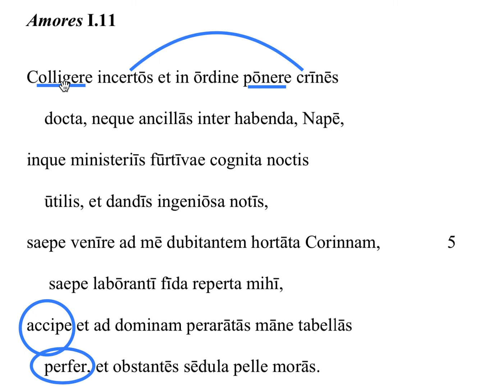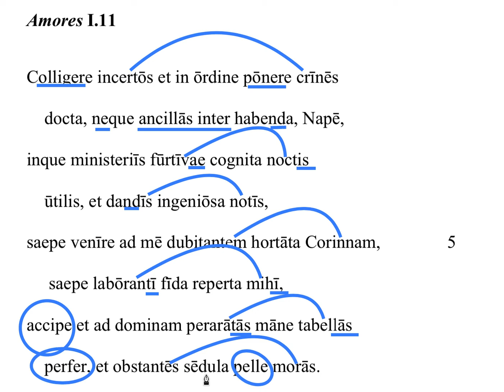Amores I.11 (lines 1-8)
For students who need help translating lines 1-8 of Ovid's Amores 1.11.